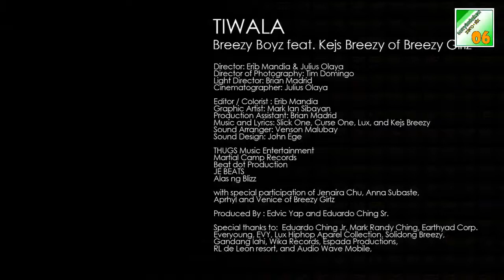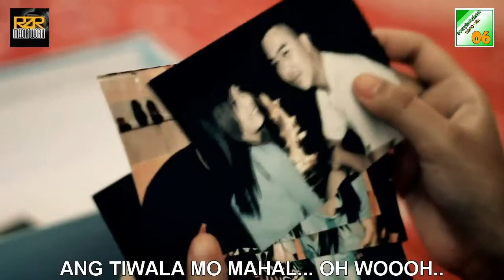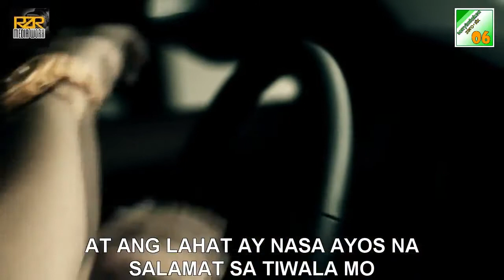with lyrics BREEZY BOYZ ft KEJS BREEZY TIWALA OFFICIAL MUSIC VIDEO